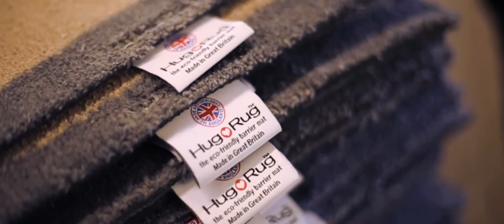Hug Rug Traps Dirt, Mud and Water | Solutions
Unique cotton and polyester fibers reach deep into shoe treads and dog paws to capture dirt and soak up to 4X more moisture than other fibers. Nonslip, waterproof backing. Made of 90% recycled materials